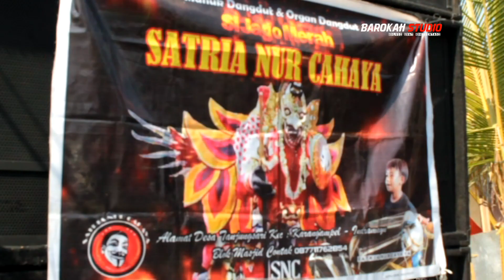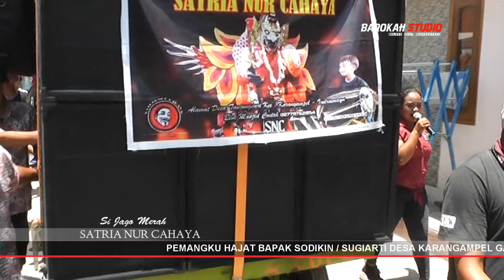SATRIA NUR CAHAYA NGARAK FULL GANG 4 KARANGAMPEL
PEMANGKU HAJAT BPK SODIKIN / IBU SUGIARTI DESA : KARANGAMPEL GANG 4 UTARA RT 02/01 KEC : KARANGAMPEL KEC : KARANGAMPEL - INDRAMAYU . ACARA KHITANAN SANTOSO HADI RAMADHAN , MENIKAH SUCILAWATI DENGAN SLAMET DI LAKSANAKAN PADA TANGGAL 5 OKTOBER 2019.
MOMEN INI DI DOKUMENTASIKAN OLEH BAROKAH STUDIO CONTAK 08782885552

Jika Ada Usulan Atau Masukan Untuk Channel Ini Silahkan Berkomentar dibawah video.
Segala Bentuk Partisipasi Anda Sangat Penting Dan Tidak Ternilai Harganya Bagi Kami. KARENA ANDA KAMI ADA